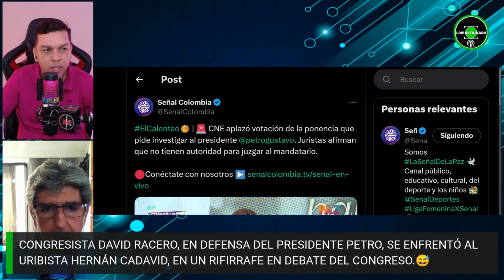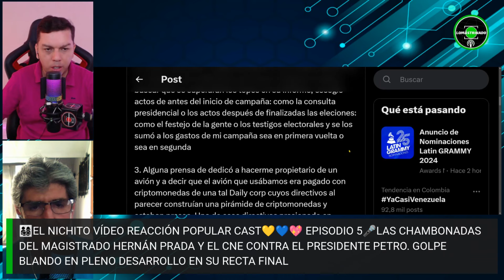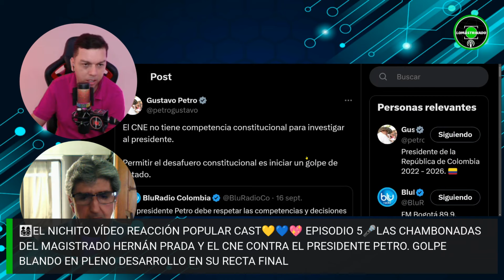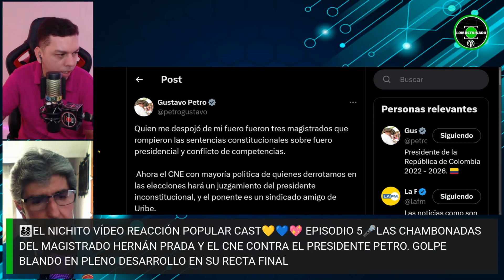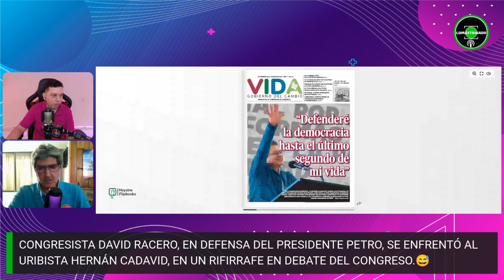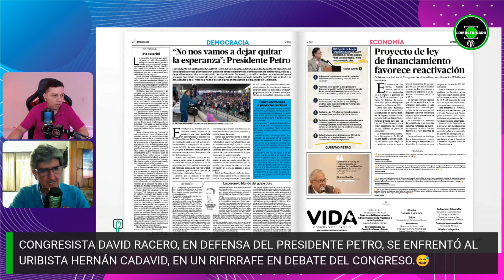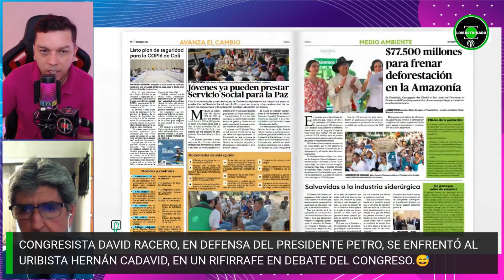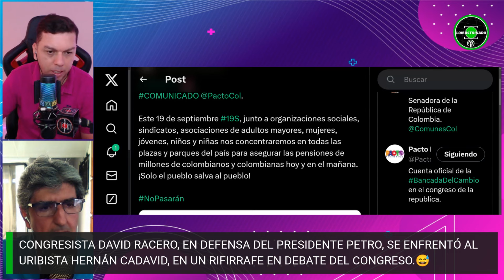Racero frenó en seco al Uribista Cadavid - Petro le respondió con toda al CNE ante el Gol-Pe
-Hernán Cadavid, vuelve a poner en duda las denuncias del presidente Petro, ante esto, David Racero le respondió y se generó este controvertido debate.

-Presidente Gustavo Petro, le sigue aclarando con más detalles al consejo nacional elect0ral y al magistrado Alvaro Hernan Prada, ante las oscuras y falsas acusaciones del CNE.

-Si necesitas el nuevo periódico VIDA, solicitalo en los comentarios.

-Nos vemos en las calles, este 19 de septiembre.

Gracias por apoyar a lomastrinado.

Bienvenidos.